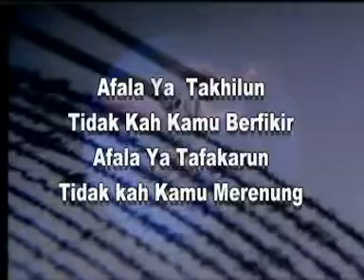Kuasa Niamat Allah Tsunami 2